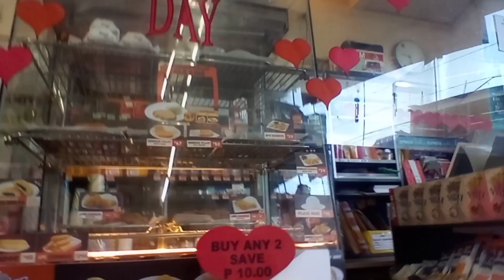Fast Vlog With Jayson Malubay (February 14, 2023) | Full Episode